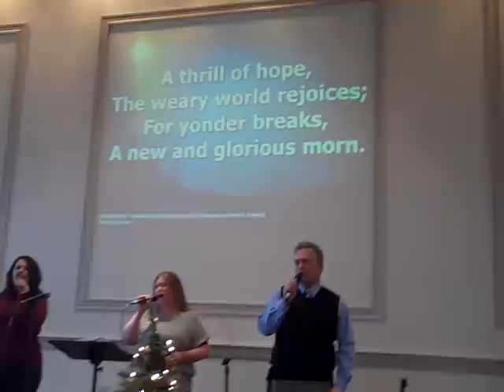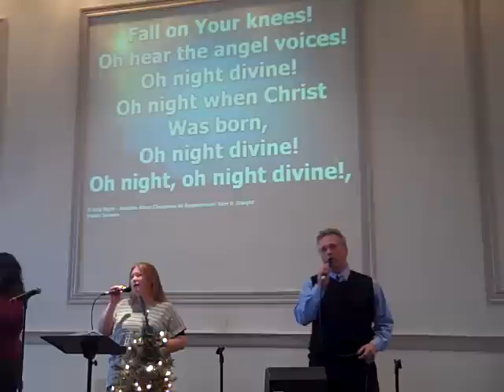WCC Christmas Day 2011 - O Holy Night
This next video from West Congregational Church's Christmas Day Service has us singing another great Christmas carol "O Holy Night". This carol also has world origins too because it was originally a French Christmas carol known as "Cantique De Noel". So this video has us singing the first verse of the hymn.